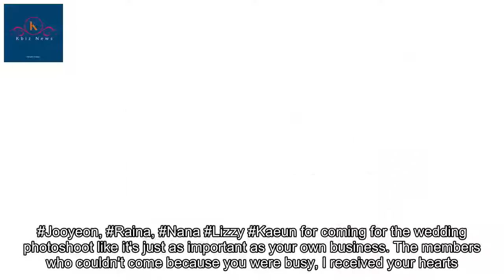Former & current After School members doll up for Jung Ah's gorgeous wedding photos!